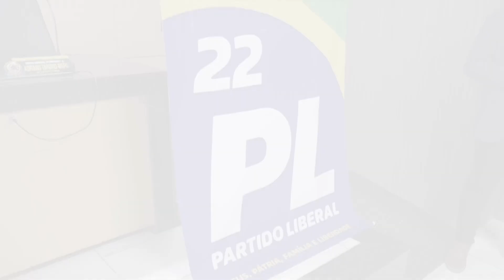PL realiza ato de filiação e prepara candidatura de Fabiana Pessoa